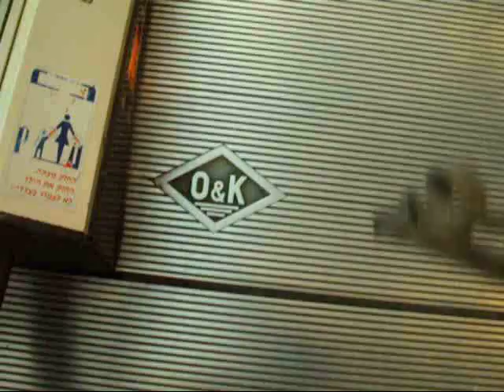O&K escalator at Ramat-Aviv Mall in Tel-Aviv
מדרגות נעות בקניון רמת אביב